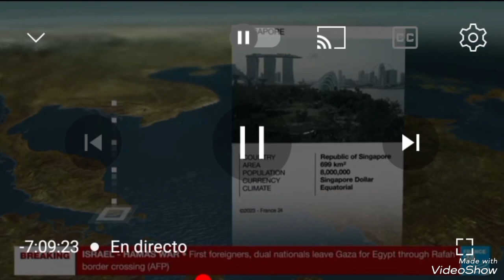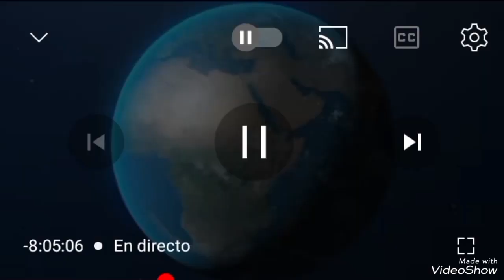France 24 - Weather - 1st november